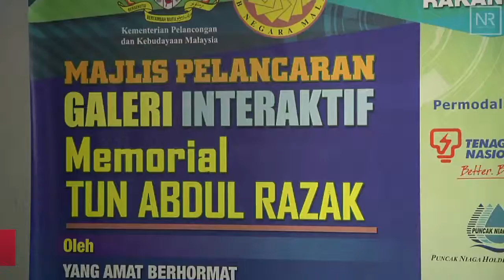Majlis Pelancaran Galeri Interaktif Memorial Tun Abdul Razak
Galeri Interaktif Memorial Tun Abdul Razak
Video by NajibRazak.com